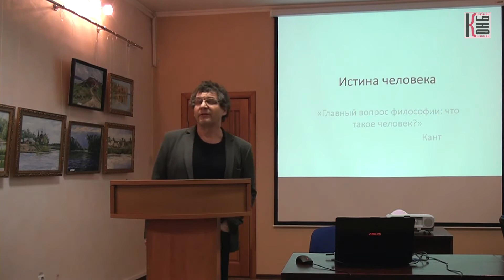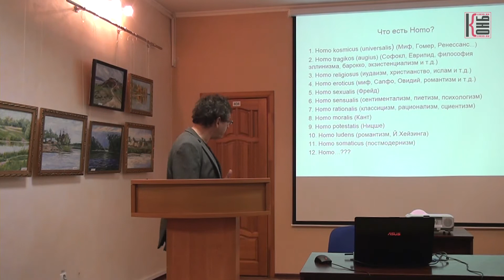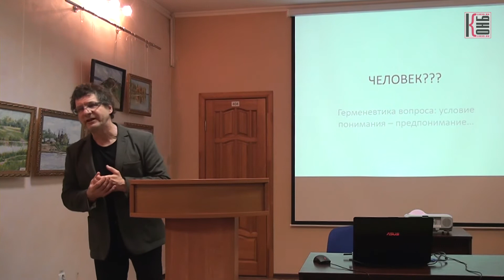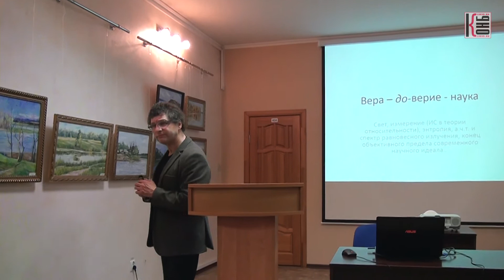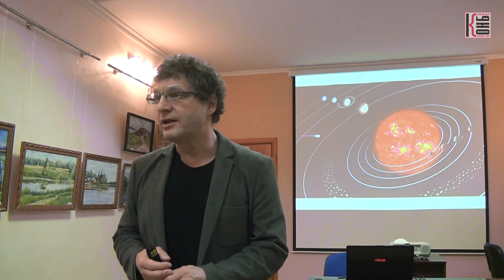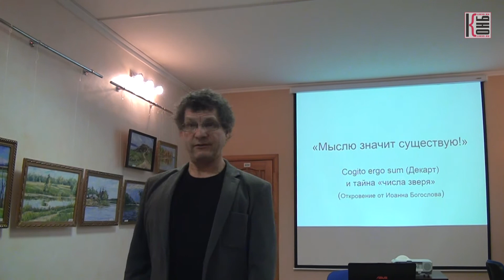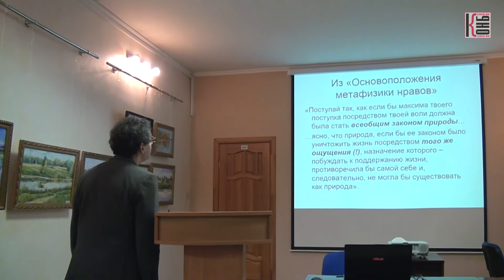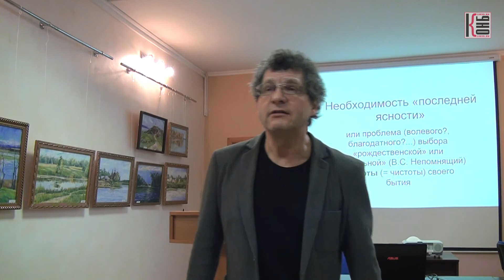Философия и мир. Человек (часть 2)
Лекторий-семинар по истории художественной культуры
В.Х. Гильманов, д.ф.н., профессор БФУ им. И. Канта
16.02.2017. Калининградская областная научная библиотека